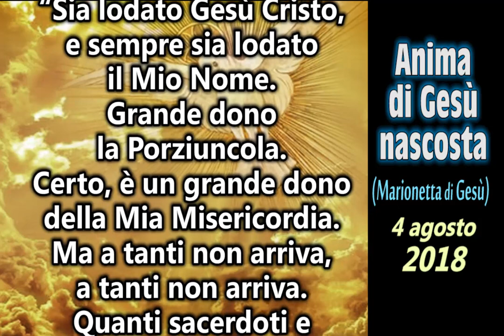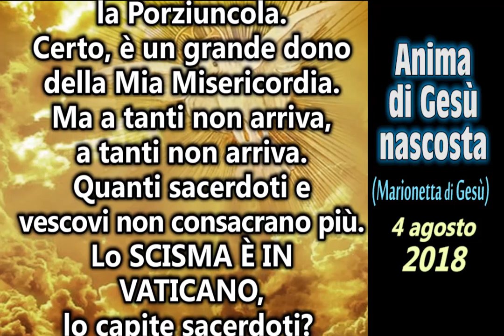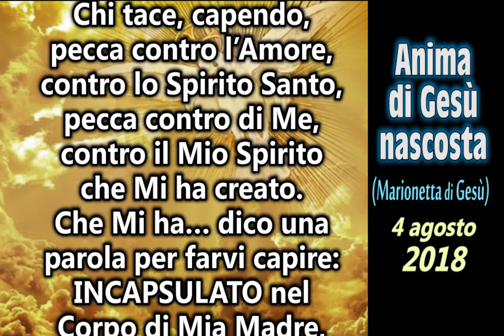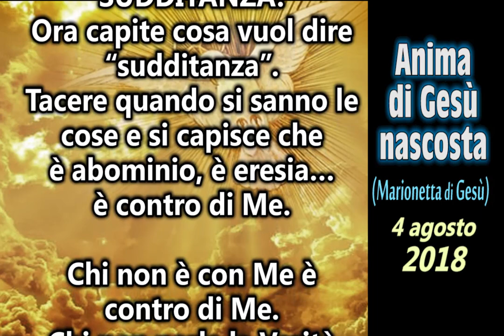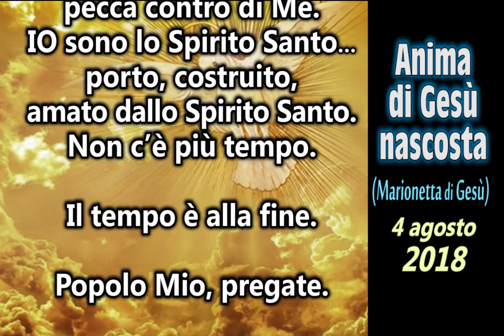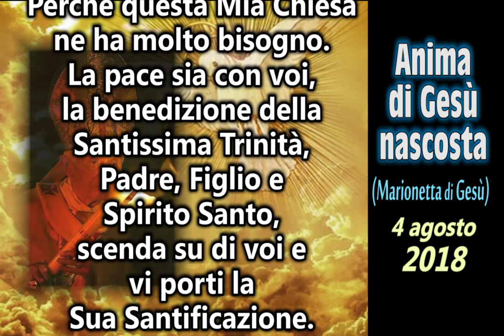LA SUDDITANZA, IL QUARTO PECCATO CONTRO LO SPIRITO SANTO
(4 agosto 2018) Quarto peccato contro lo Spirito Santo. La SUDDITANZA È PECCATO CONTRO LO SPIRITO SANTO. Tacere quando si vedono le eresie… TACERE è peccato contro lo Spirito Santo!  Chi non parla la Verità e tace, per sudditanza, pecca contro di Me. IO sono lo Spirito Santo. Lo scisma è già in Vaticano. Due Papi… due Papi! Uno cattolico, l’altro protestante... lo scisma l'avete sotto gli occhi!

Appello di Gesù dato per mezzo dell’Oracolo del Signore il 4 agosto 2018 (trascrizione)

“Sia lodato Gesù Cristo, e sempre sia lodato il Mio Nome.
Grande dono la Porziuncola. Certo, è un grande dono della Mia Misericordia..
Ma a tanti non arriva, a tanti non arriva.
Quanti sacerdoti e vescovi non consacrano più.
Lo SCISMA È IN VATICANO, lo capite sacerdoti?
Lo scisma è già in Vaticano.
Loro hanno fatto lo scisma…
Due Papi… due Papi!
Uno cattolico, l’altro protestante. Lo scisma!
L’avete sotto gli occhi e non lo vedete!
L’avete sotto gli occhi e non capite!
L’avete sotto gli occhi e fate meno di capire.
Quarto peccato contro lo Spirito Santo… quarto peccato!
La SUDDITANZA È PECCATO CONTRO LO SPIRITO SANTO.
Tacere quando si vedono le eresie… TACERE è peccato contro lo Spirito Santo!
Voi sapete, voi conoscete, voi capite, SAPETE CHE È ERESIA E TACETE.
Chi tace, capendo, pecca contro l’Amore, contro lo Spirito Santo, pecca contro di Me, contro il Mio Spirito che Mi ha creato.
Che Mi ha… dico una parola per farvi capire, INCAPSULATO nel Corpo di Mia Madre, costruendo la Mia Carne.
Sapete questo, conoscete questo, capite questo, eppure non parlate, state zitti contro le eresie.
SUDDITANZA, non ubbidienza! SUDDITANZA!
Ora capite cosa vuol dire “sudditanza”.
Tacere quando si sanno le cose e si capisce che è abominio, è eresia… è contro di Me.
Chi non è con Me è contro di Me. Chi non parla la Verità e tace, per sudditanza, pecca contro di Me.
IO sono lo Spirito Santo… porto, costruito, amato dallo Spirito Santo.
Non c’è più tempo. Il tempo è alla fine.
Popolo Mio, pregate. Pregate per i vostri pastori, pregate per loro.
La fatica aumenta per loro, la fatica aumenta.
Non è stato fatto quello che il Cielo ha chiesto…
La fatica, il peso della Croce aumenta.
La Santissima Trinità vi benedice. Vi augura una santità continua, un credo continuo.
E per ottenere questo, pregate molto!
La Mamma è con voi, non vi abbandona mai, e nemmeno IO.
Pregate, soprattutto lo Spirito Santo. Perché questa Mia Chiesa ne ha molto bisogno.
La pace sia con voi, la benedizione della Santissima Trinità, Padre, Figlio e Spirito Santo, scenda su di voi e vi porti la Sua Santificazione. Amen”